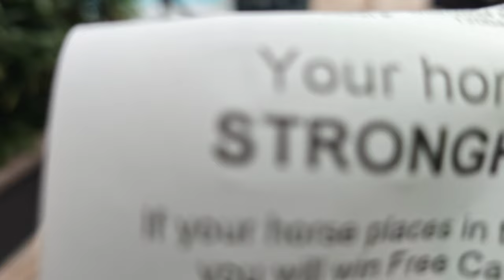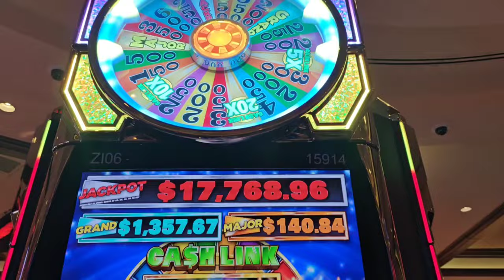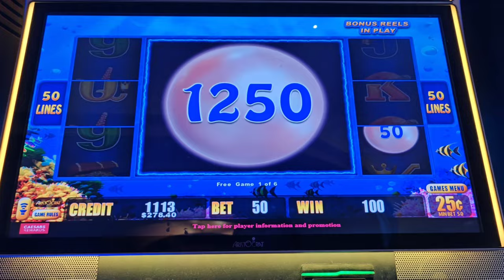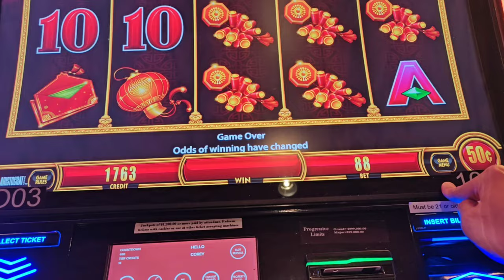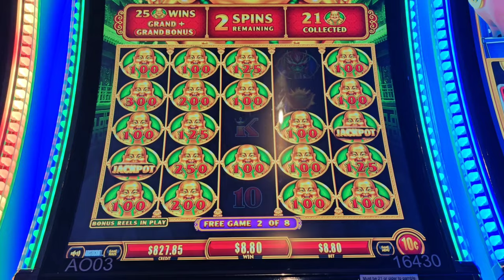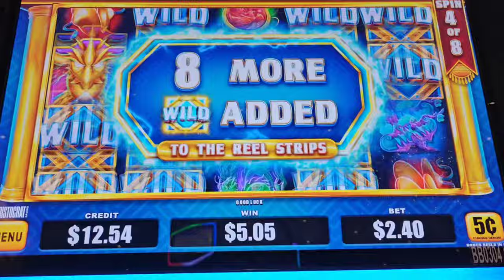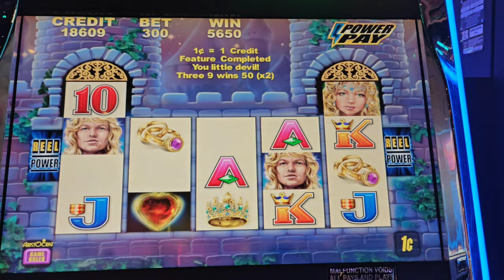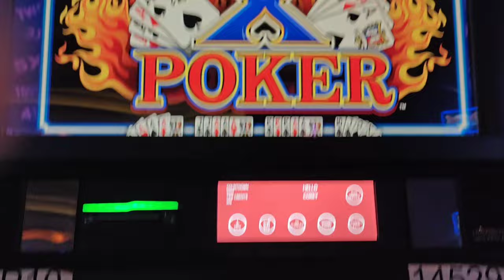It Dealt Me a JACKPOT!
Kentucky Derby weekend in Atlantic City, part 1.  A sweet video poker handpay on Ultimate X, plus more winning on Wheel of Fortune Cash Link, Triple Supreme Extreme, Lightning Cash Magic Pearl, Crusader's Heart, Bonus Boost 888 and more!